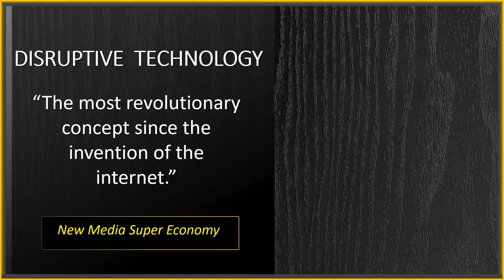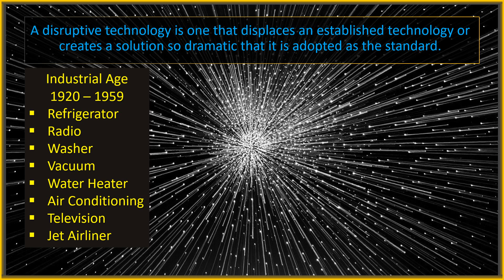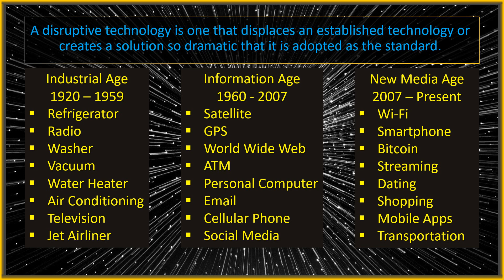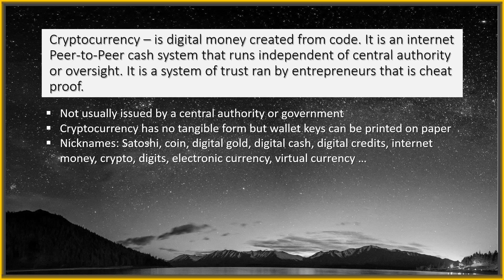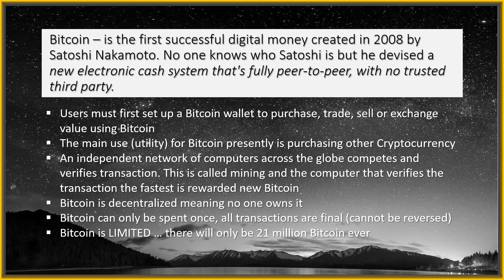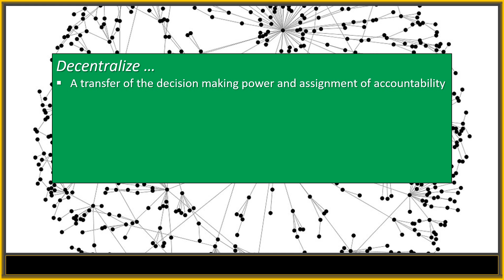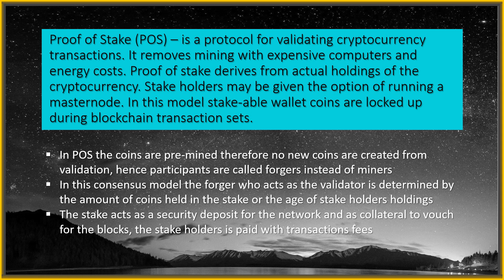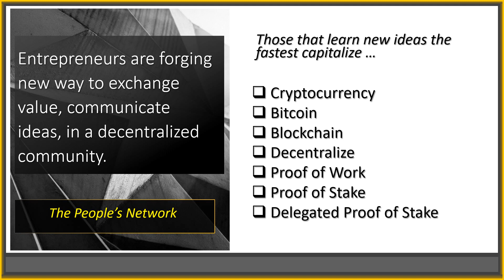Disruptive Technology - Frank Calabro Jr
What is the most revolutionary technology of the last 100 years?

Is it the appliances that we all take for granted, the advances in transportation, medicine, the personal computer or the internet?

The transformation to quality of life inventions that started in the 1920’s catapulted entire industries. Inventions like the refrigerator, gas stove, radio, air conditioning and the jet airliner were once an idea in someone’s mind.

For decades those ideas, and thousands more have evolved and advanced society as a whole into the modern world that we live in today. These quality of life conveniences got more refined and efficient over several decades but nothing came along and replaced these gadgets. The ingenuity of the original idea solidified the technology.

“A disruptive technology is one that displaces an established technology or creates a solution so dramatic that it is adopted as the standard.” - Frank Calabro Jr

Noticing trends before the masses is how fortunes are made. The speed at which innovation is taking place is not only happening faster, the acceleration of that change is quickening at warp speed.

Starting around 2007 there was a massive shift in innovation. Before the internet our ideas were limited to the contacts in our daily footpath.

This spike was caused by entrepreneurs being able to communicate, collaborate and introduce new technologies through contact networks. The internet matured to the point that social communities had formed and organized. The innovation incubator was created from the ability of people being able to mastermind across borders, oceans and municipal boundaries. In simple terms the human spirit was free to explore and we could connect with like minded people to solve problems faster.